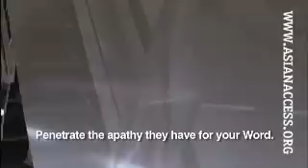Prayer for Japan (Japanese)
Escalator Prayer (English subtitles): A creative way to pray for Japan and its people. Another "Prayer Series" piece by Joshua Clayton. [2:12]